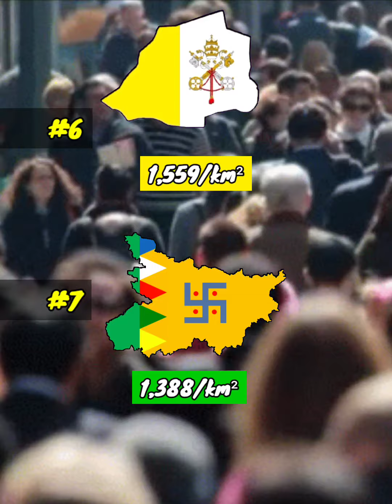What if Bihar Become a Independent country | Country Comparison | Data Duck 3.o